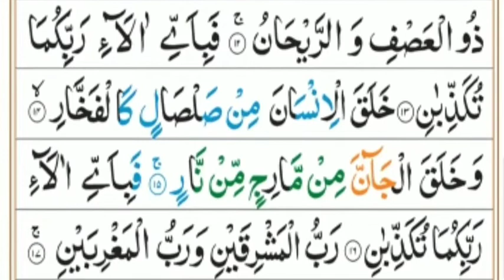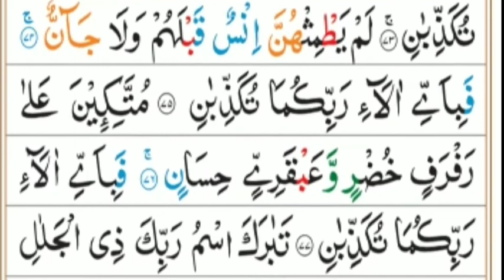Surah Ar-Rehman Full HD | Free copyright video | surah Rahman | surat Rehman | سورت الرحمان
Ar-Rahman is the 55th Chapter of the Qur'an, with 78 verses. The title of the surah, Ar-Rahman, appears in verse 1 and means "The Most Beneficent". The divine appellation "ar-Rahman" also appears in the opening formula which precedes every surah except Sura 9.

Classification: Madina

No. of letters: 1585

No. of Rukus: 3

No. of verses: 78

No. of words: 352

Other names: Most Gracious

Surah Ar Rahman in reference to Holy Prophet:

Surah Ar Rahman helps to bring you close to Allah Almighty. It also facilitates putting off any sanctimony of your heart. If someone feels really anxious and doesn't know how to get peace of heart, he/ she should recite Surah Ar Rahman.

And one of the most significant surahs is “Surah Al- Rahman”. In this surah, Allah (SWT) describes the beautiful creations of Him, as well as His blessings that He is bestowing upon humans. Besides, a long portion of the surah speaks about the description of “Jannah”.

Rahmah means mercy. Al-Rahman is the most powerful name of Allah which means vast mercy of Allah upon his creations. This word has been used in the Holy Quran by Allah S.W.T. to show His kindness for all beings.

Ar-Rahman The Most Merciful is one of the names of Allah. The One who continually showers all of creation with blessings and prosperity without any disparity. The One who is most kind, loving and merciful. The One whose endless, loving mercy is perfect and inclusive.

The Holy Quran is a righteous book of guidance for those who are astray. It is a beacon of light for those who are on a dark path of spiritual destruction, a beacon of light for he who has lost hope. It elaborates and magnifies the beauty of Allah, our Creator and Provider.

ArabicText TV watching..
ArabicText TV.

Surah Ar-Rehman Full HD .
Surat Rahman with Arabic Text...
Surat Ar-Rahman Full HD with Arabic Text...